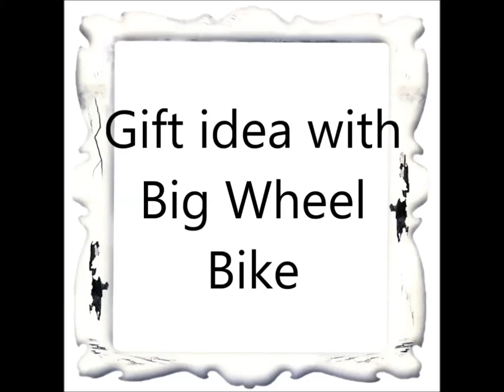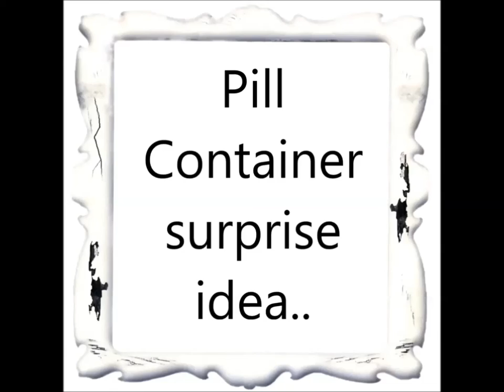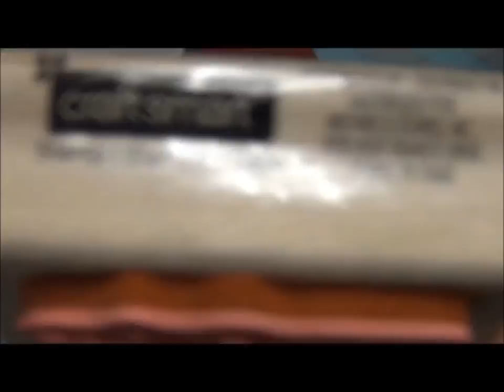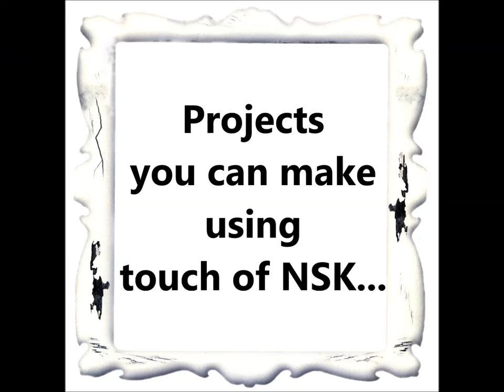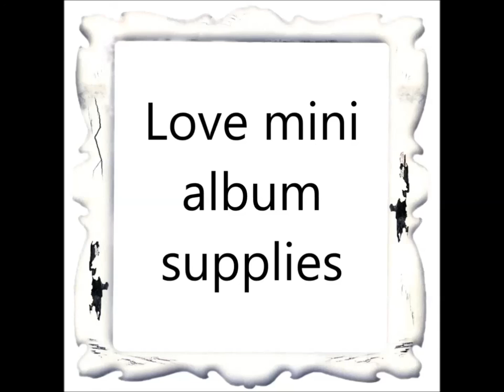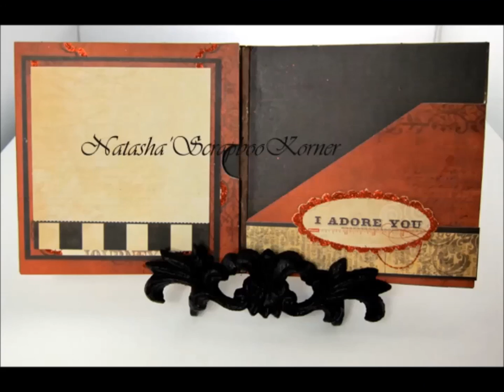Valentine's Day with a touch of NSK hop CLOSED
Hello everyone!
Have you lost your mojo after Christmas holidays or maybe you are looking for unique gift ideas for that special someone? Well, you are at the right place! We can take you there.
Welcome to “Valentine’s Day with a touch of NSK” hop.
This hop is a collaboration of several wonderful crafters who are sharing their ideas for Valentine ’s Day gifts/projects with a little help from Natasha’ScrapbooKorner shop on Zibbet (NSK). Each one of us came up with a few ideas and we are gladly will share those with you.
So sit back, relax, get your cup of coffee or tea and enjoy the ride!
Guidelines for “passengers”:
- Fasten your seatbelts (ride can be bumpy or jumpy),
- You will be traveling in different vehicles, so follow the list of transportation with links below (we are responsible for your safe arrival),
- Please write a nice review in a comment section and rate “5stars” (“like”) each one of our drivers,
- Please leave a nice “tip” to your driver (full subscription is highly appreciated).
- Ask your driver for a secret code (you will need it).
If you will follow these five simple rules, you will be eligible for a $25.00 gift card for a next ride with NSK
Please enjoy your time with us!
19. mynashka: YOU ARE HERE
Thank you for your time! Good luck!